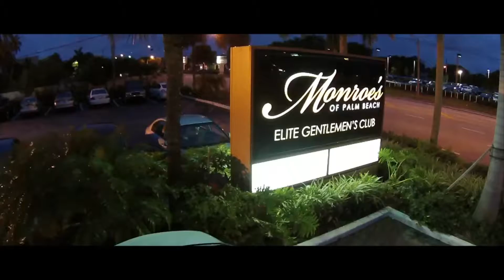Summer Series Closing Party with DJ MattaFact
Monroe’s of Palm Beach Elite Adult Club is taking Show Saturday’s to a brand new level. Never before have such top notch talent taken over the DJ Booths in Palm Beach. DJ MATTAFACT spins Live on Saturday, September 10th for our SummerSeries Closing Party. All the way from Scottsdale, Arizona. MattaFact currently holds residencies at multiple nightclubs including Mint Ultra Lounge and Hifi. Matt is on KZON LIVE 101.5 {Arizona's 5 o'clock Traffic Jam} which has been rated the #1 show on Phoenix's LIVE radio that reaches over 4 Million listeners daily. He is also on Scottsdale Nights Radio has over 15 years of experience in the business. He began mixing at the age of 10 with David Bowie's China Girl and hasn't stopped since.

Don't miss the Epic end to our DJ SummerSeries with a Special Guest flying in from Scottsdale, Arizona.